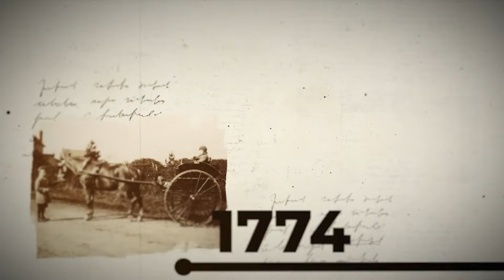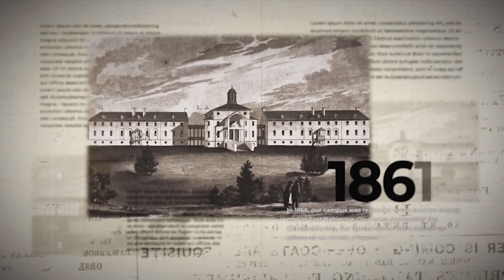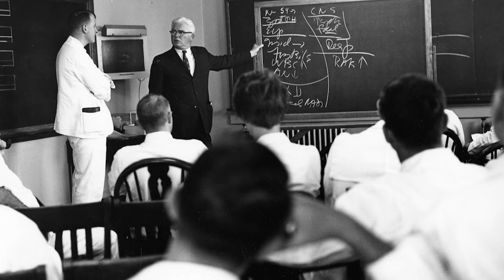Johns Hopkins Bayview 250th Anniversary (Short)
For two and a half centuries, Johns Hopkins Bayview has provided compassionate health care focused on the uniqueness and dignity of each person we serve. With a rich and long tradition of patient care, education and research, we are dedicated to providing and advancing medicine that is respectful and nurturing of the lives of those we touch.